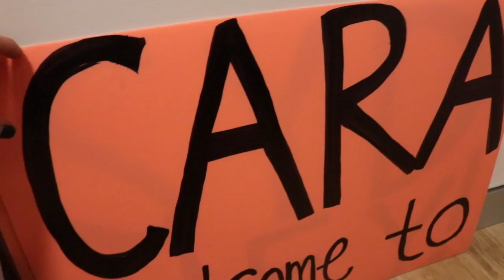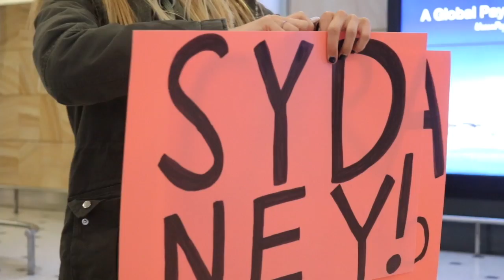VLOG 2 BESTIE VISITS ME IN SYDNEY!!! watch to the end to see us SKYDIVE!!